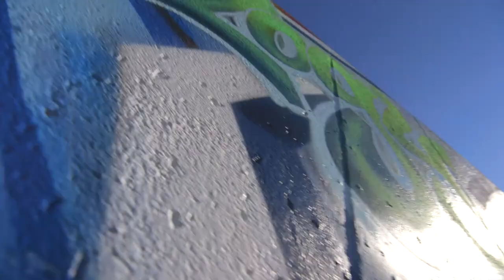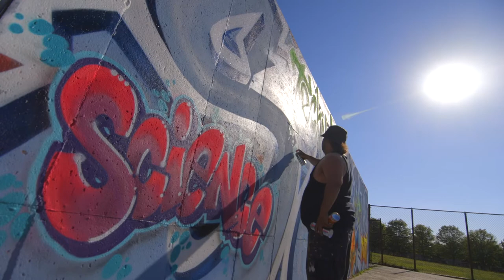"Perpetual STEAM" Official Music Video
This video features the painting of the STEAM graffiti mural at Carney Academy in New Bedford, MA by Jus One & Mad 1. Starring powerful lyrics by dynamic duo DirtyDurdie​, produced by and featuring Sky King. Directed and edited by Ben Gilbarg. Part of Big Picture Anthem's campaign - STEAMtheStreets. This mural was painted at an elementary school on a 9 by 40 feet wall that before this mural, was tagged up repeatedly. Watch and Share!